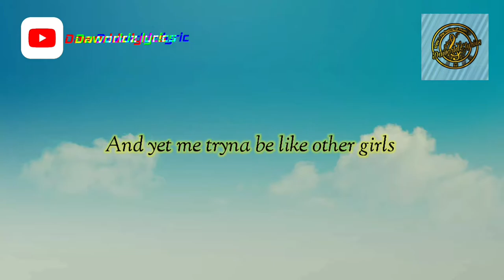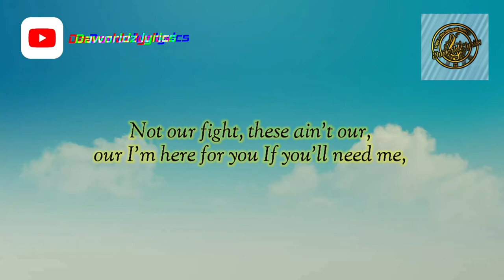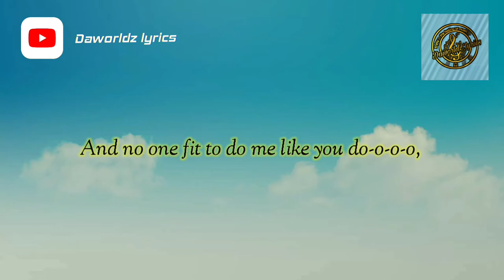Miniskirt by Raebel (Lyrics video)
Enjoy 😉 the feeling of music 🎶
for more on tiktok Daworldz lyrics
 love you spread the love